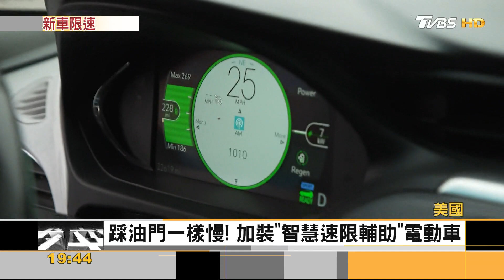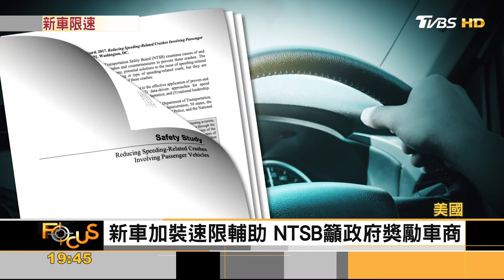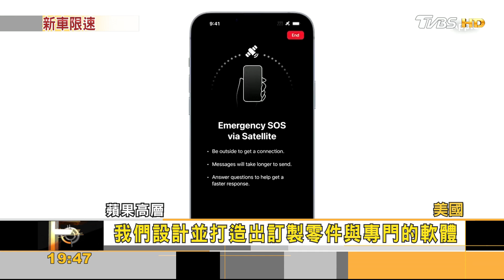降低超速車禍! 電動新車加裝「智慧速限輔助」｜秦綾謙｜FOCUS全球新聞 20221011